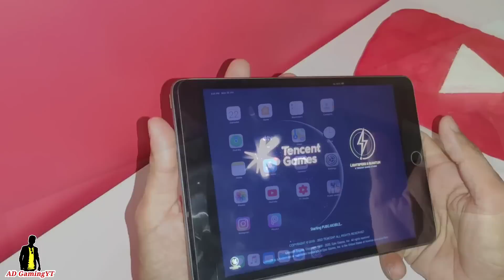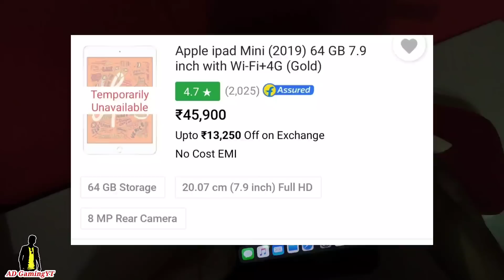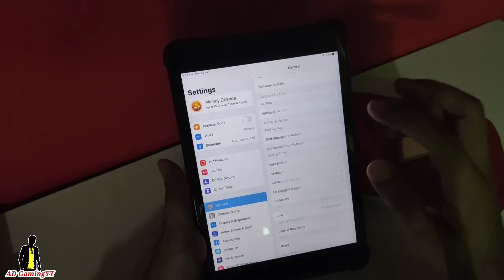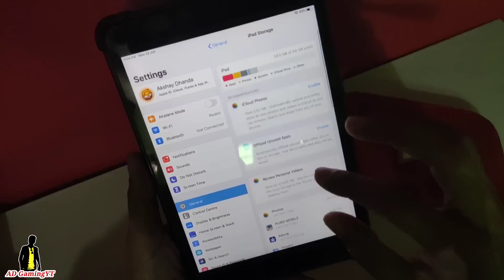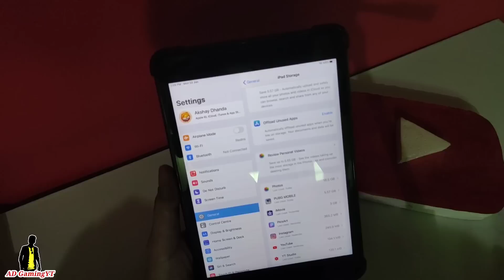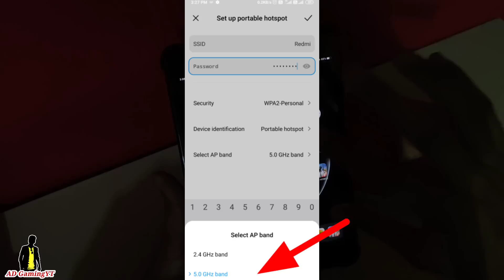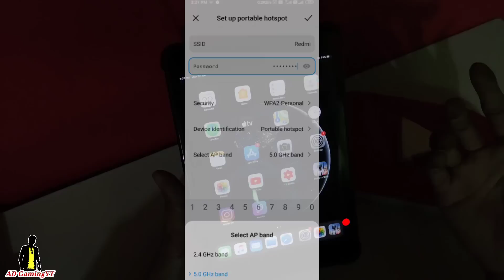Ipad Mini 5 Wifi Vs Cellular Which Is Best For Pubg Mobile | ipad mini 5 64gb vs 256gb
Ipad mini 5 wifi vs cellular which is best for pubg mobile ipad mini 5 wifi Pubg mobile ping After Connect Mobile Hotspot | Ipad mini 5 64gb free space

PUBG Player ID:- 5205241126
NAME:- KiŁŁ๛चोर

1. My Device : Apple iPad Mini (Wi-Fi, 64GB)
2. My Earphone : MI Earphones Basic
3. My Blue Ray Cut Glasses With Anti-glare for Eye Protection
4. My Mic
5. My Tripod

►Playersunknown's battleground (PUBG) is a online multiplayer battle royal game

About : AD Gaming YT is a YouTube Channel, where you will find Gaming related videos in Hindi